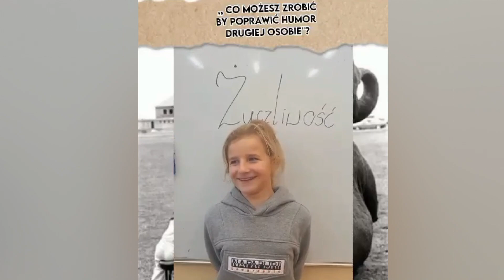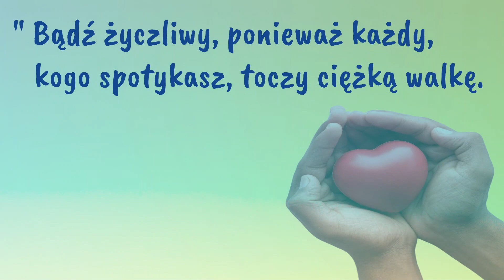Światowy Dzień Życzliwości i Pozdrowień 2022